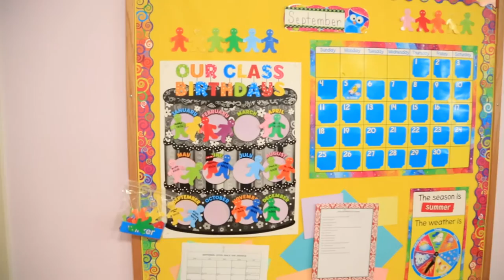Discovery Montessori Academy 2016 video